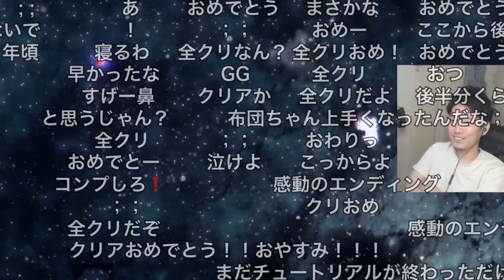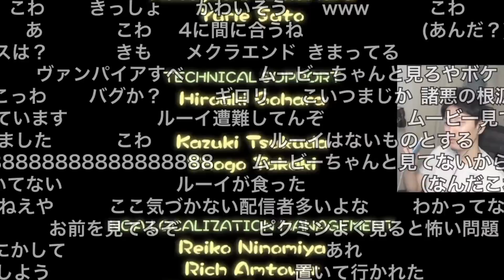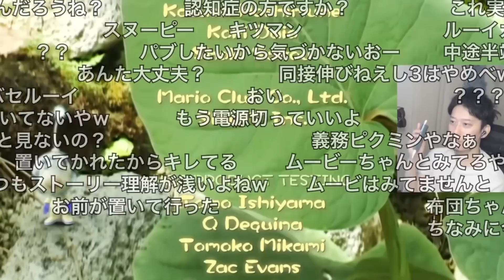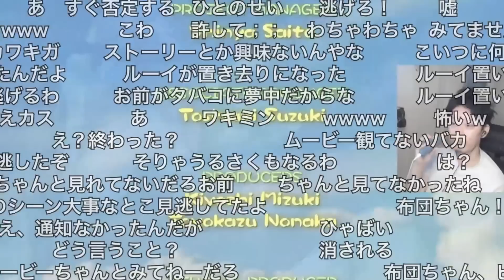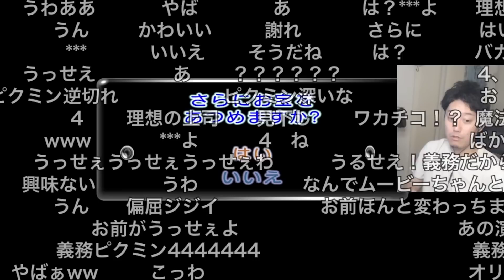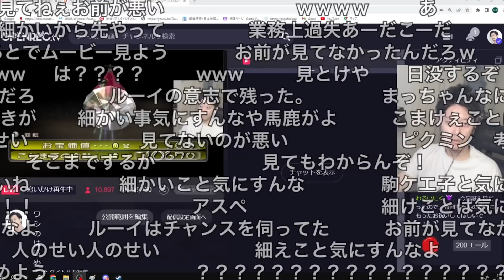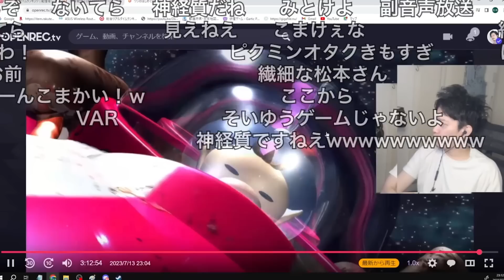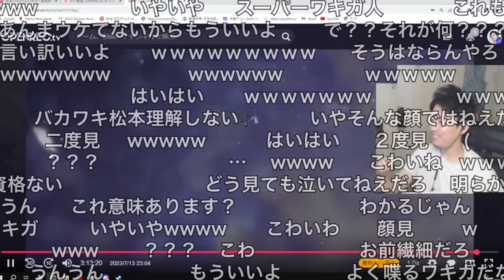ストーリークリアするも内容が理解できずコメントに叩かれる布団ちゃん 2023/07/13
布団ちゃん
OPENREC.tv